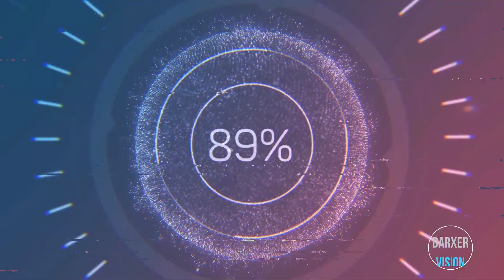Intro DarxerVision Descubre curiosidades y mas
Bienvenido a DarxerVision, tu destino definitivo para satisfacer tu sed de conocimiento y explorar los rincones más fascinantes del mundo que te rodea. En nuestro canal, te sumergirás en un universo de curiosidades y datos interesantes sobre una amplia gama de temas, desde la historia y la ciencia hasta la cultura y la tecnología. ¿Alguna vez te has preguntado por qué ocurren ciertos fenómenos naturales o cuál es el origen de las tradiciones más antiguas? ¡No busques más! Nuestros vídeos están diseñados para sorprenderte, educarte y dejarte con una sensación de asombro por el mundo que nos rodea. Únete a nuestra comunidad de exploradores curiosos y descubre con nosotros lo extraordinario en lo cotidiano.